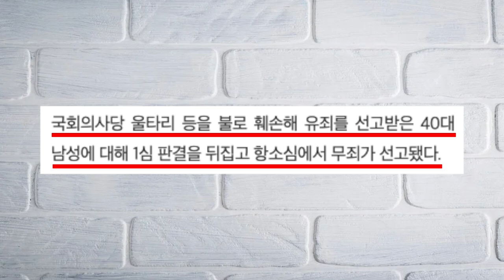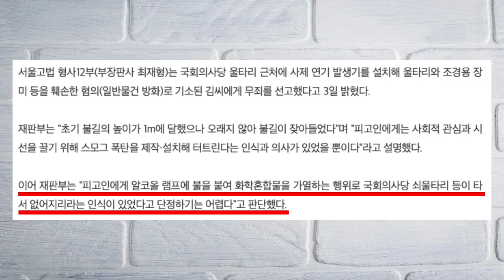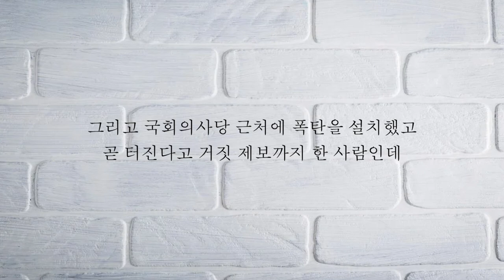방화 고의범에게 무죄때린 최재형 판사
청년스피릿 계좌번호: 신한은행 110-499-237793 고X형